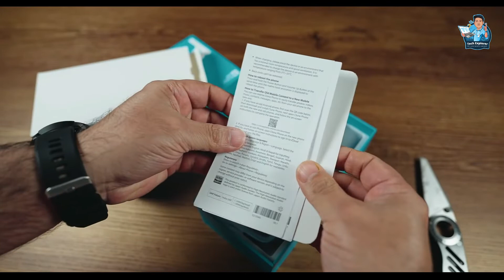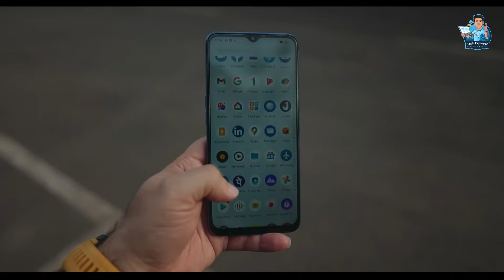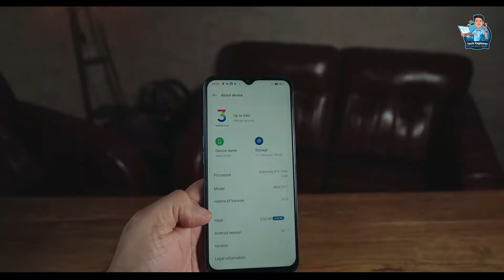Realme Narzo 50 5G অফিশিয়ালি বাংলাদেশে🔥 Realme Narzo 50 5G Unboxing Bangla | Tech Explorer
Realme Narzo 50 5G Bangla Review | Realme Narzo 50 5G Bangladesh Price | Realme Narzo 50 5G অফিশিয়ালি বাংলাদেশে🔥 Realme Narzo 50 5G Unboxing Bangla | Tech Explorer